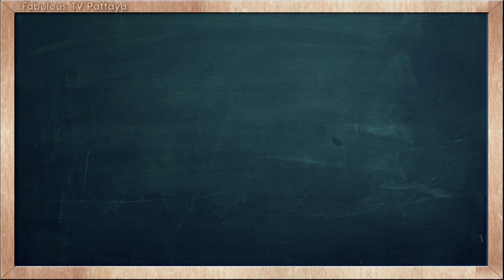THAI TIME EP 334 Learn to speak thai, read thai, write thai Thai lesson